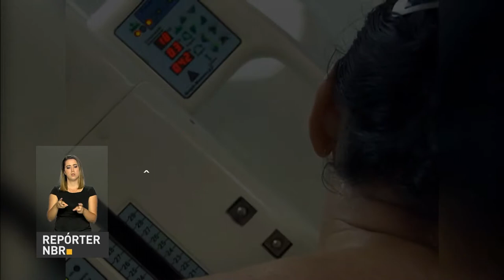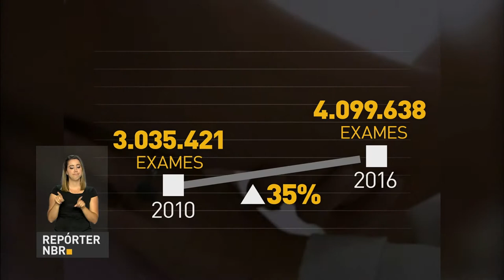Governo aumenta investimentos nos equipamentos de diagnóstico do câncer de mama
REPÓRTER NBR - 23.10.17: Ministério da Saúde aumenta os investimentos nos equipamentos usados no diagnóstico do câncer de mama. A expectativa é que os atendimentos sejam triplicados com os novos investimentos.